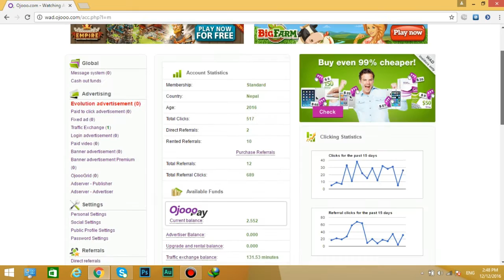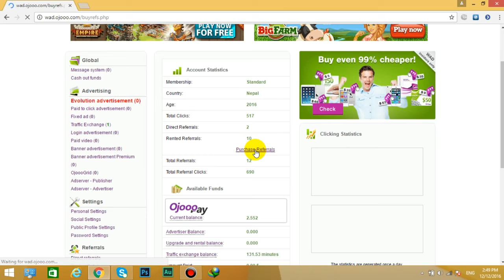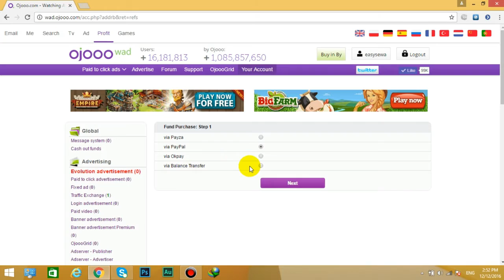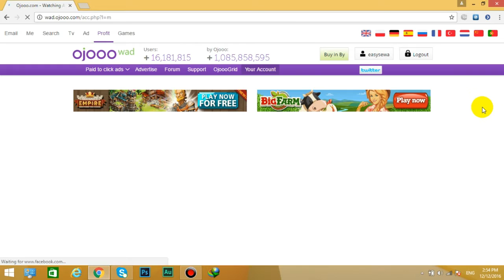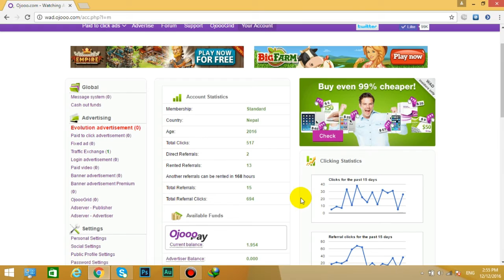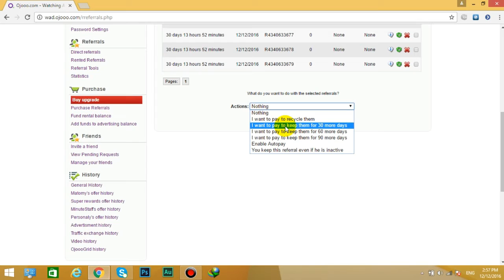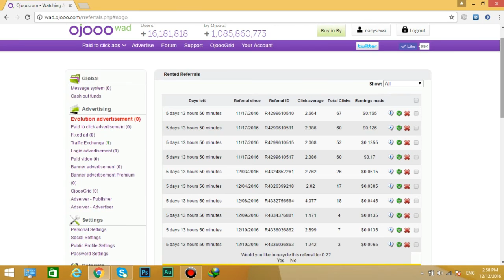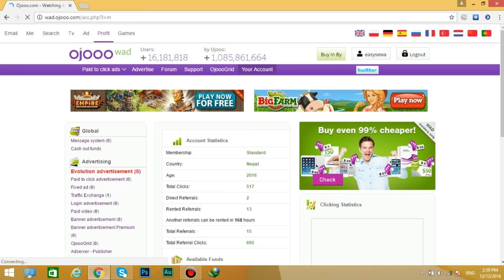How To Purchase and Manage Rented Referrals On Ojooo | Maximize Your Earnings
As per the user request, we made a video on buying and managing a rented referrals on powerful PTC Site : Ojooo which helps you to maximize your earning.

ojooo mail,
ojooo paid to click,
ojooo strategy,
ojooo sign in,
www ojooo com,
ojooo,
ojooo earn money,
ojooo com,
ojooo webmail,
ojooo click,
ojooo register,
ojooo scam,
www ojooo,
ojooo auto clicker,
ojooo bot,
ojooo payment proof,
is ojooo a scam,
ojooo scam or legit,
ptc advertising,
ptc ads,
ptc earn,
bux ptc,
earn ptc,
ptc bux,
ptc instant payout,
tech22d,
techsolution,